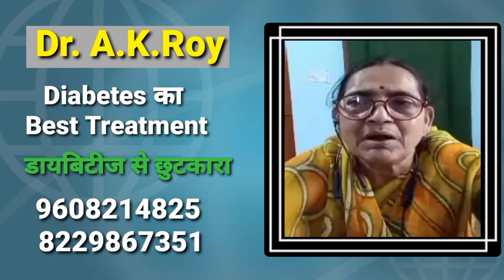ADVT: डायबिटीज से है परेशान तो संपर्क करें